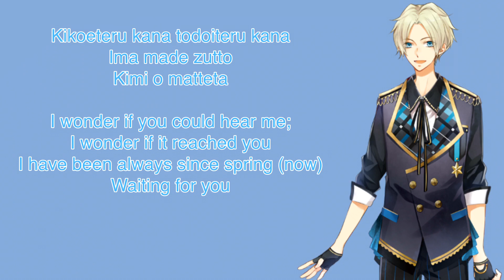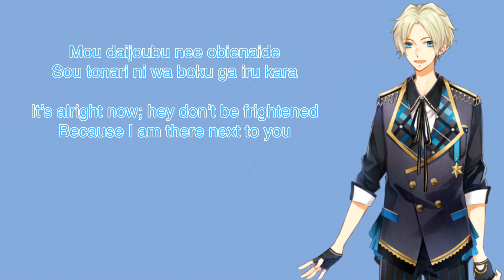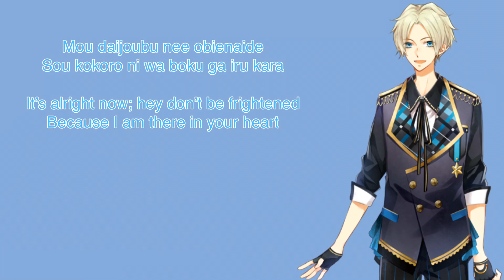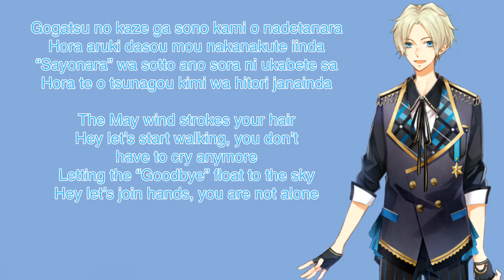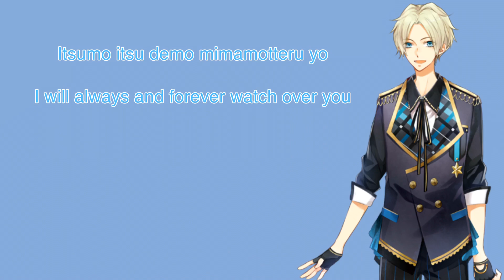ハルカゼとヒバリ eng and romaji lyrics